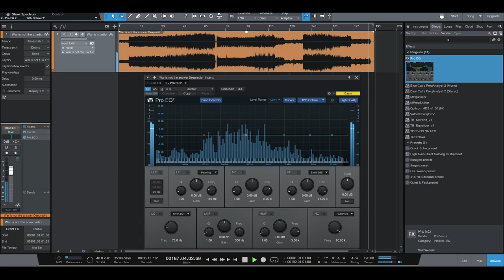Far-tra - Progressive Melodic Techno (2016)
The VSTs might be(!):
NI Battery as drum sampler: